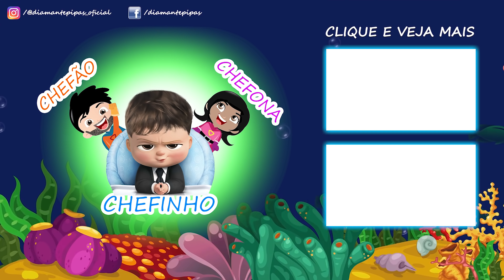MENOR PESCADOR DO MUNDO - Pescou a comida de hoje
Chefinho (Chefinho Toys) Deu um show de pesca e garantiu o rango de hoje, a preparação ficou por conta da Chefona, dia maravilhoso!
Quer nos enviar um presente ou lembrança? mostraremos em vídeo! Segue a caixa postal:
Ag:F Parque Residencial Laranjeiras
Caixa Postal: 45049
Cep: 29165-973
Serra/ES

Veja nosso outro canal: Diamante Pipas